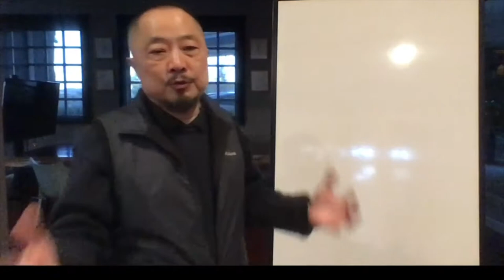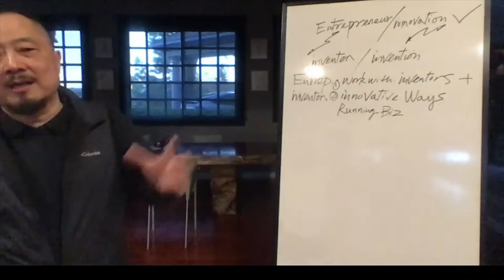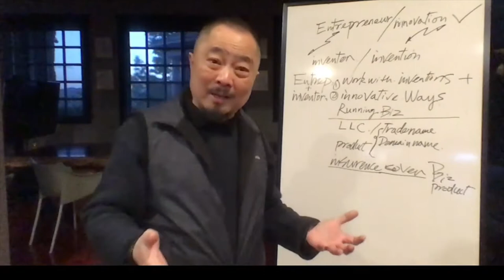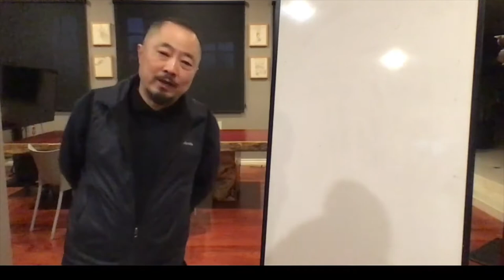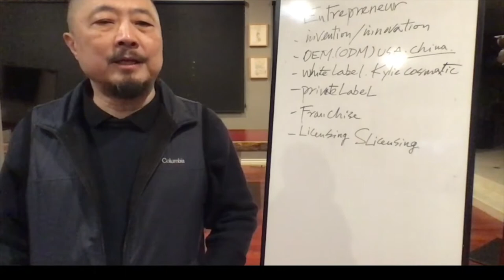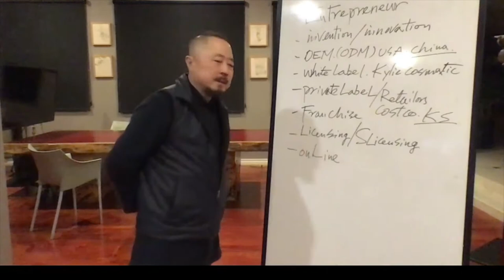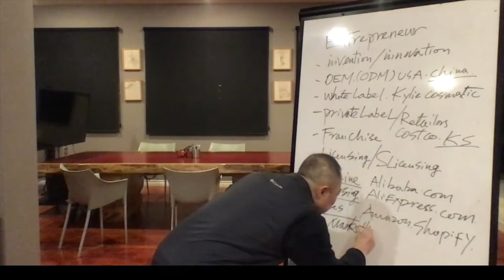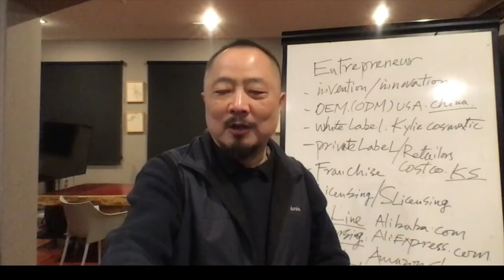Idea to Millions Seminar 1 - March 17th, 2020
Brian Zheng talks about entrepreneurs and their relationship to inventors